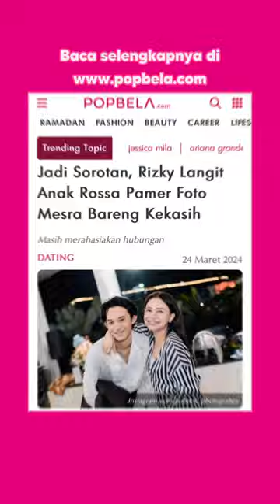Jadi Sorotan, Rizky Langit Anak Rossa Pamer Foto Mesra Bareng Kekasih